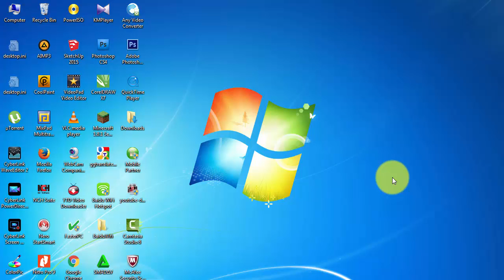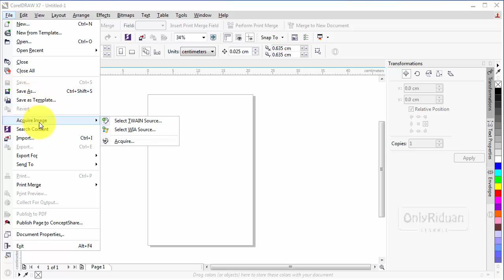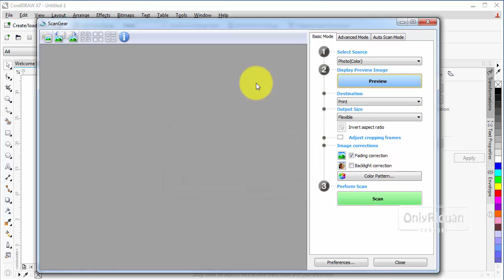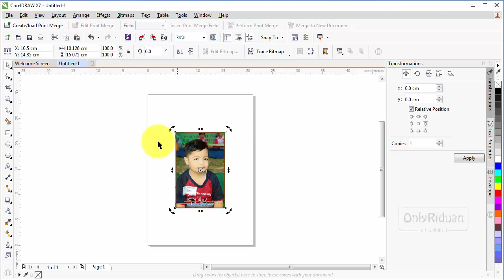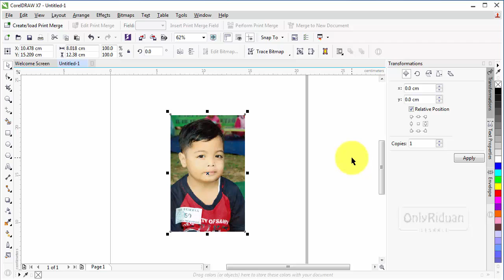Cara Mudah Scan Gambar Dengan CorelDRAW - Tutorial CorelDraw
Cara Mudah Scan Gambar Dengan CorelDRAW dan gambarnya dapat langsung bisa diedit. Dijelaskan secara detail dan mudah dipahami.

Semoga Bermanfaat